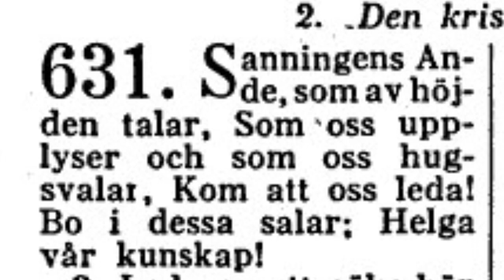Topelius 200 år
År 2018 är det 200 år sedan Zacharias Topelius föddes. Han var en av Finlands största författare. Här berättar elever i åk. 5 på Svenska skolan i Lahtis om honom.